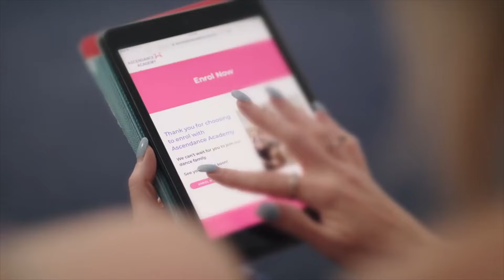Ascendance Academy Promo Reel